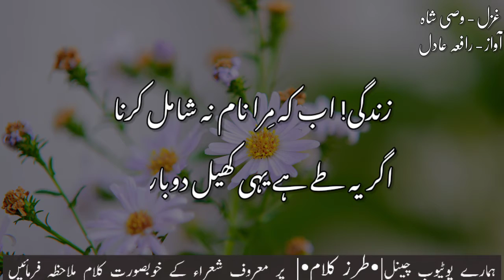Uski Ankhon Mein Mohabbat | Wasi Shah | Beautiful Ghazal | Heart Touching Poetry....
Uski Ankhon Mein Mohabbat Ka Stara Ho Ga...

Sad Urdu Lyrics Poerty With Amazing Background.
Recitation Of Poetry Is Regarded For Expressing Your Feelings. It Has Been Observed That Urdu Poets In The Past Use To Say Poetry That Depicts The Social Cultural Surrounding Of There Era.
Voice : Rafia Adil
Edit By : Imran Tanoli
Label :  Tarz e Kalam